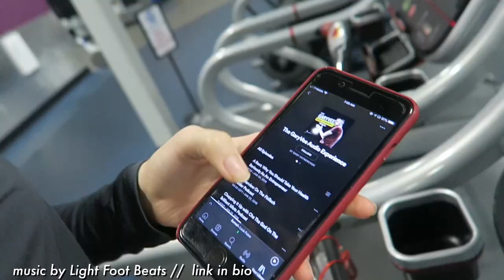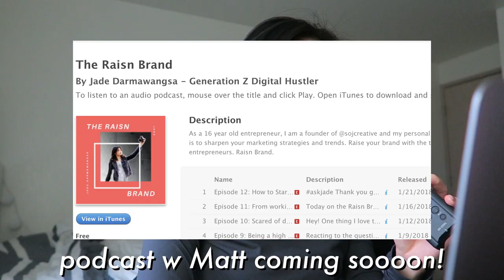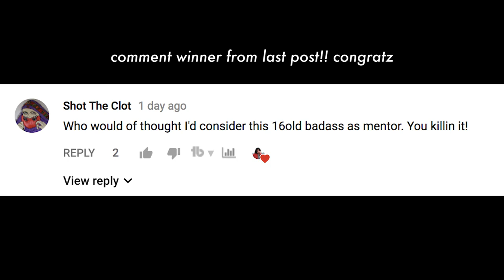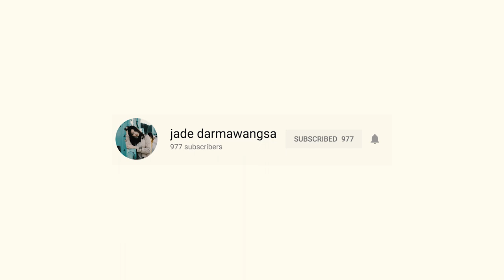ANOTHER INSTAGRAM ALGORITHM UPDATE 2018....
Camera: Sony a7 Markii
Stabilizer: Zhi Yun Crane
Lens: Sony f1.8 35mm
Mic: Rode Videomic Go
SD Card: Lexar SDXC Class 10 64 GB
Editing Program: Adobe Premiere Pro